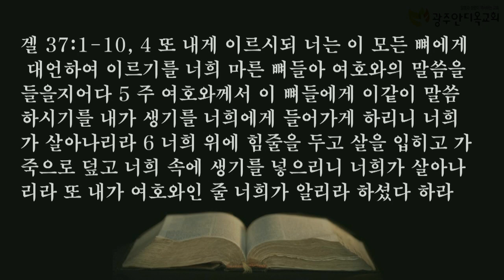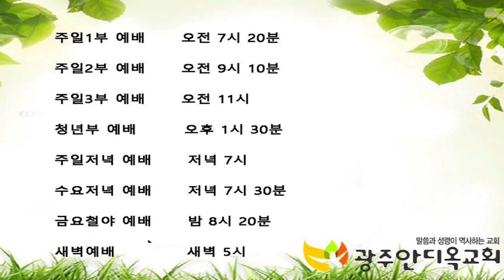2021.01.01. 신년감사예배 - 새해의 결단 - 박영우목사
제목: 새해의 결단
성경: 창세기8장 13절